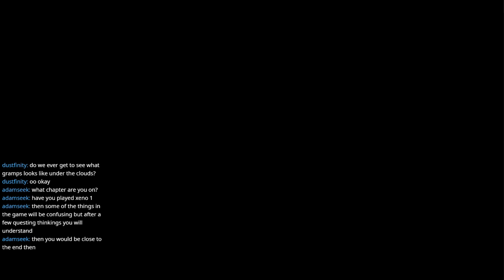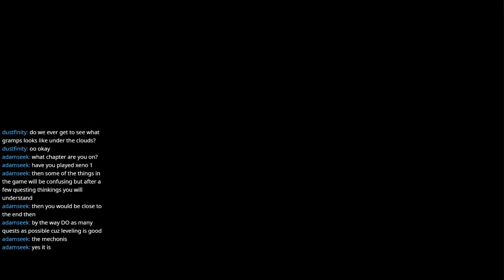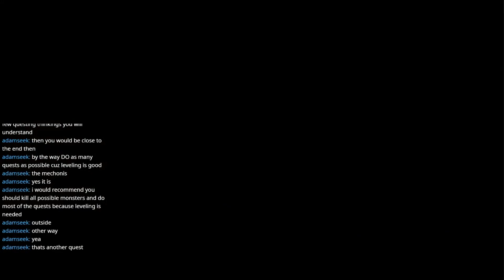Xenoblade Chronicles 2 | Ep.2 | Twitch Vod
Im playing xenoblade 2 on twitch! come over and have a look sometime!

Xenoblade Chronicles 2 is an action role-playing game developed by Monolith Soft and published by Nintendo for the Nintendo Switch video game console. The game is part of the Xenoblade Chronicles series, serving as a sequel to the first Xenoblade Chronicles, and was released worldwide on December 1, 2017. A large story-based downloadable content (DLC) addition, titled Xenoblade Chronicles 2: Torna – The Golden Country, was released in September 2018.

Xenoblade Chronicles 2 takes place in Alrest, a world covered in a sea of clouds. Humans live on top of and inside living creatures known as Titans and in the heart of Alrest is the World Tree, said to have a fabled paradise called Elysium at the top. After he is hired for a salvaging mission, Rex is fatally stabbed. The legendary Aegis Pyra revives Rex on the promise of taking her to Elysium. As they attempt to climb the World Tree, they are chased by Torna, a faction that wants to capture Pyra.

Development of Xenoblade Chronicles 2 began shortly before the launch of Xenoblade Chronicles X. Several key people from previous Xenoblade Chronicles games returned including executive director and scenario writer Tetsuya Takahashi and directors Koh Kojima and Genki Yokota. Using their experience from Xenoblade Chronicles X, the team wanted to develop a story-driven game in the style of the original Xenoblade Chronicles. The soundtrack was composed and arranged by Yasunori Mitsuda, ACE, Kenji Hiramatsu, and Manami Kiyota. The main characters were drawn by Masatsugu Saito, best known for his work in Expelled from Paradise while Tetsuya Nomura designed the Tornan characters.

The game was first announced alongside the Nintendo Switch reveal presentation in 2017, with a worldwide release date planned for the same year. Similarly to the original Xenoblade Chronicles, the game's localization was handled by Nintendo of Europe. Unlike the controversy surrounding Xenoblade Chronicles X, the game does not feature any sort of censorship between different versions. Upon release the game received generally positive reviews. At over 1.5 million copies as of September 2018, it is the best-selling title in the Xeno series.

Akin to previous Xenoblade games, Xenoblade Chronicles 2 is an action role-playing game (ARPG) where the player controls a main character out of a party of three. The game employs an open world design, with a day-and-night time cycle that often affects in-game events, including quests, enemy strength, and item availability.

The biggest change to the gameplay comes from Blades, sentient beings summoned from "Core Crystals" who provide their summoners - called Drivers - weapons in combat and make up the player's party (separate from the character party). Each character can only have three Blades active at a time. The Blade equipped on a Driver determines their class, and Blade weapon types are divided into three main categories: Attacker, Healer, and Tank. Blades support their Driver in the form of buffs and special attacks performed by both a Driver and their Blade. Buffs and other upgrades can be unlocked through a Blade's Affinity Chart.